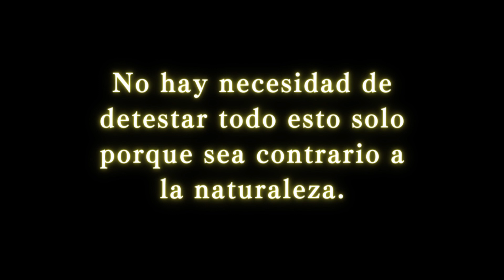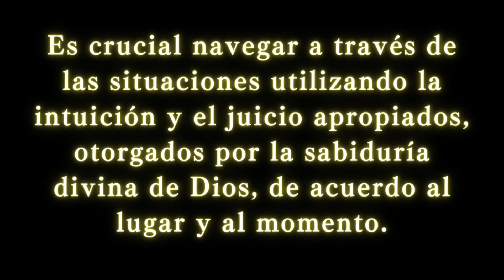【Recitado】Principio para el día 21 #01／Principios Diarios Escrito por Masami Saionji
Este es un video de una lectura del libro 'Principios Diarios'.